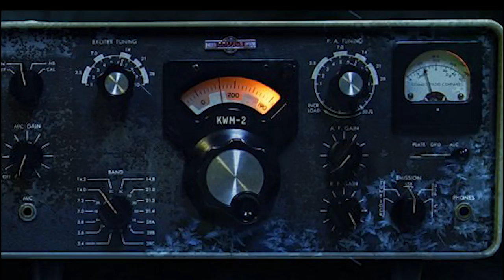Wasteland 3 - What's the Story?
"Dear diary, today I spent fifteen minutes pretending I was a talking car. What am I doing with my life?"

Today we take a look at another giant crowdfunding project - Wasteland 3! The game's still years from release and they've barely revealed anything about it so far, but somehow I still managed to talk about the story and setting information for almost fifteen minutes straight. Enjoy!

I just love turn-based tactical role-playing games, especially ones set in bleak, post-apocalyptic landscapes.

The vast majority of these promotional stills, and the entire content of my robot car monologue, are all the intellectual property of InXile.